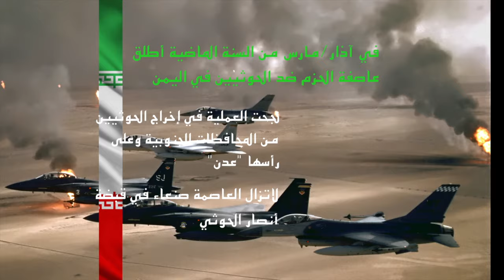حصيلة سنة من حكم الملك سلمان